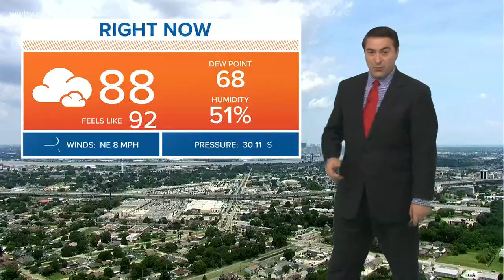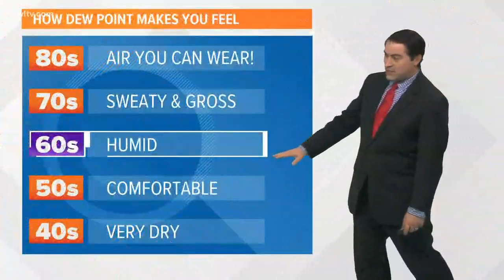Weather Expert Forecast: one more day with low humidity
Meteorologist Dave Nussbaum says we will have one more day with low humidity in New Orleans. This weekend is back to more of the heat, humidity and a few afternoon storms.